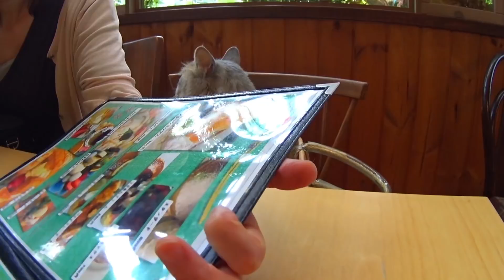Cat HAL sniffs mom so seriously at a cafe /カフェでママをくんくんする猫のハル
On our way home from Mt. Mitake, we dropped by 'Cafe I'm home'.
御岳山からの帰り道、すてきなカフェ「アイムホーム」でおやつしました。